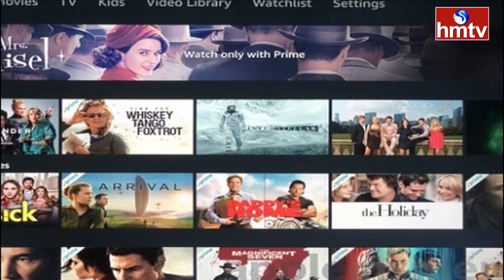Surprise to Allu Arjun Fans | Pushpa Movie to Release in OTT | hmtv Ent